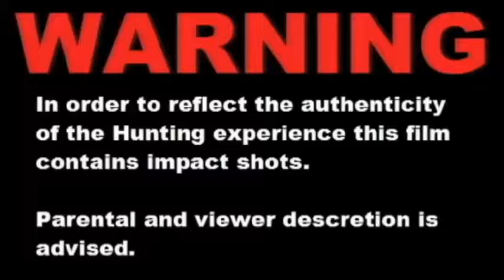Limpopo Big Game Safaris 2013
Limpopo Big Game Safaris is one of the leading hunting Outfits in Africa today, whether it’s the Big Game that calls you to Africa, or the huge variety of plains game species, Limpopo Big Game Safaris offers tailor made hunting adventures in South Africa, Botswana, Mozambique, Namibia, Zambia and Zimbabwe.
Limpopo Big Game Safaris offer all of the Big 5 - 28 species of Plains Game - the Tiny Ten as well as 14 Nocturnal species  in a variety of habitat stretching across South Africa – Botswana - Namibia – Mozambique – Zambia  as well as Zimbabwe.
Limpopo Big Game Safari works on a theory of sustainable Game utilization. Our areas all follow this in practice, which enables us to take excellent record book trophies year after year.

▶ For a day-to-day update in the field join our Facebook group